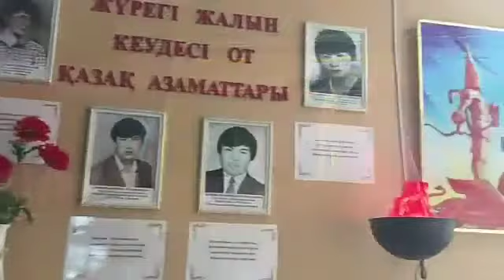Детский ясли-сад "BAL-DARIYA"